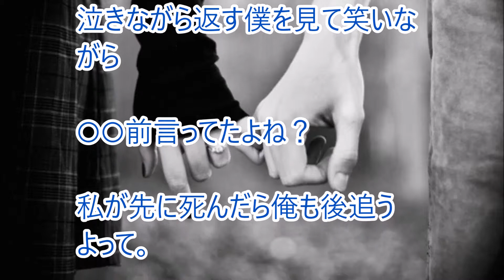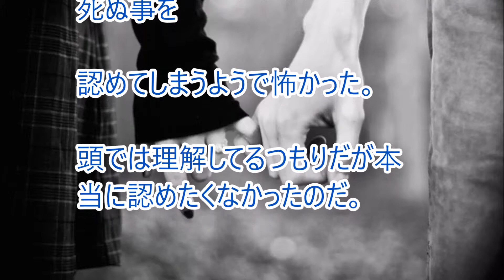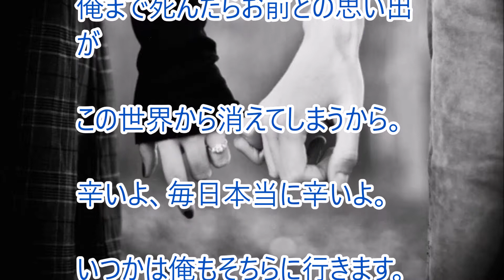【恋愛の泣ける話】お前の最期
引用先：世界中の感動ストーリーや感動映像をまとめたページです。サプライズプロポーズや有名な歌の歌詞に込められた意味、世界中の感動ストーリーや動物にまつわる感動的な実話、困難を抱えながら生きている人が起こした奇跡など、様々な情報を掲載しています。心温まる話を探している人、世界で話題になっている感動ニュースが知りたい人にもおすすめの情報が満載です。